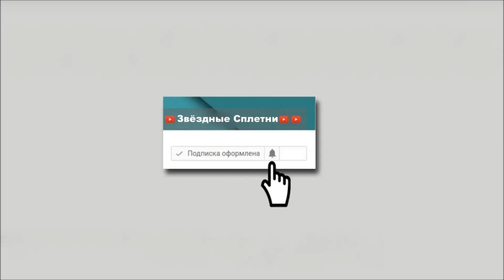Звёзды у которых ВИЧ ИНФЕКЦИЯ!